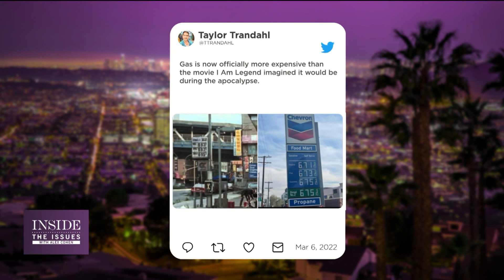Sergio Avedian on Inside the Issues - How Rideshare Drivers Are Driving Today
Our very own Sergio Avedian, a rideshare driver and senior contributor to The Rideshare Guy was interviewed on Inside the Issues recently talking about the high gas prices, how drivers are faring across CA and the US, and his thoughts on the fuel surcharge and what proposed measures legislatures are looking for to help ease the cost at the pump.